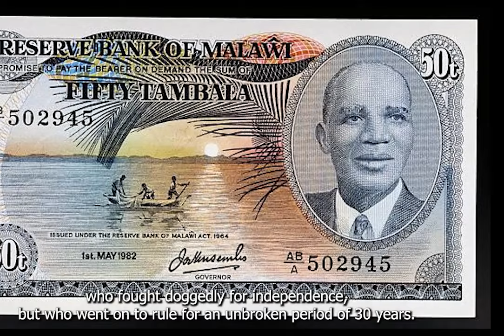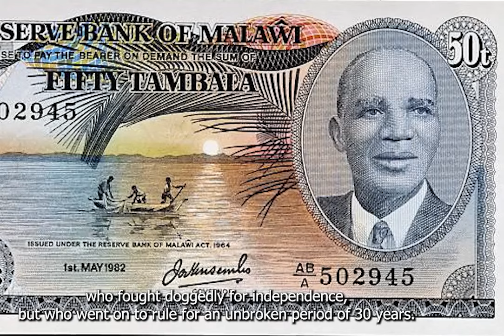30 Years as President: The Story of Hastings Kamuzu Banda of Malawi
The struggle for independence was spearheaded by some notable young Africans in their respective countries of birth. The struggle eventually succeeded and the leaders of the independence movements became the first indigenous leaders of their countries. They were celebrated and elevated to heroic positions among their people. But these new set of leaders all suffered from one principal virus – they were not prepared to leave power or allow for succession. They became sit tight leaders. They fell in love with power and stayed on almost forever. Hastings Banda was one of such leaders in Africa. He became Prime Minister and later became President in 1964 and stayed on in office without break till 1994 when he was forced out of office by the power of the people expressed in a keenly contested election. In this edition of BIH, we bring to you the history of Malawi’s first Prime Minster and first President, President Hastings Kamuzu Banda. The video is carefully made for your viewing pleasure and for education.